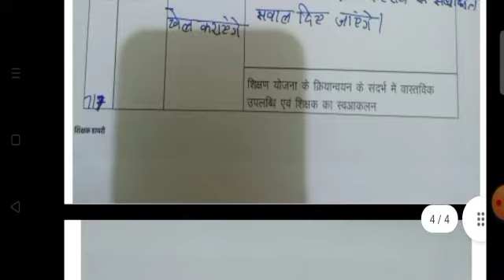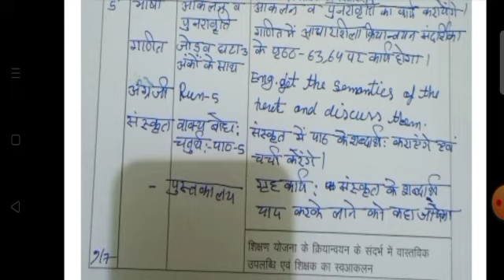शिक्षक डायरी कक्षा 5 के लिए 4/7/ 2022 से 9/7/2022 तक के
My Self:-

धन्यवाद!
TET POINT